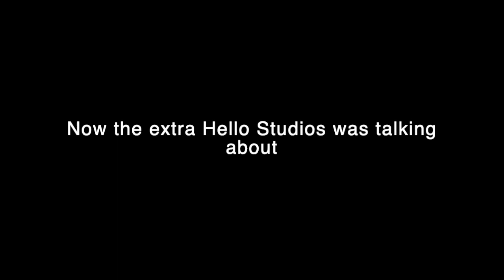LPS - Unboxing My First Giveaway Prize?!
Hey guys, it's LPS Jazzibeets and here I am up with a new video!  This video is an unboxing of a giveaway prize I won from Hello Studios. Thank you so much for this opportunity and I'm so thankful for all the goodies in the package!! Make sure to check her socials out, they will be further down below.